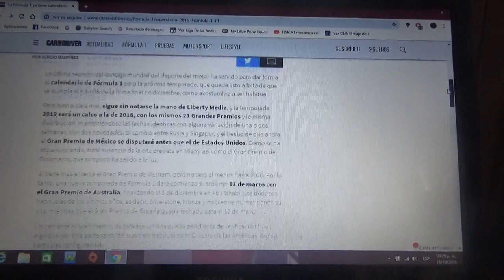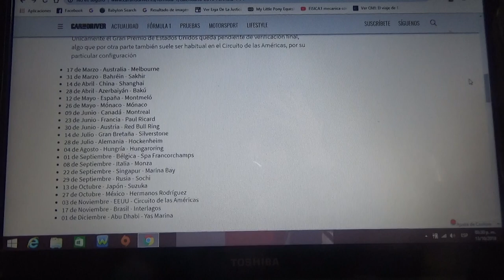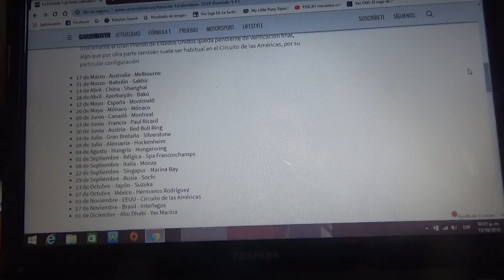Se publica oficialmente el Calendario de la Temporada 2019 de la F1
La nueva temporada empezará el 14 de Marzo en Australia y terminará el 1 de Diciembre en Abu Dhabi y por primera la máxima categoría terminará el último mes del año